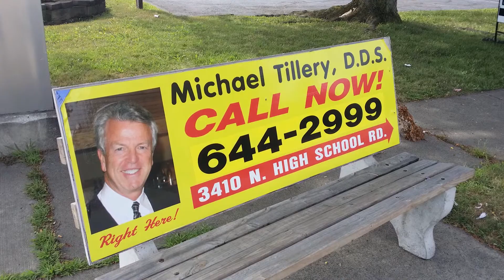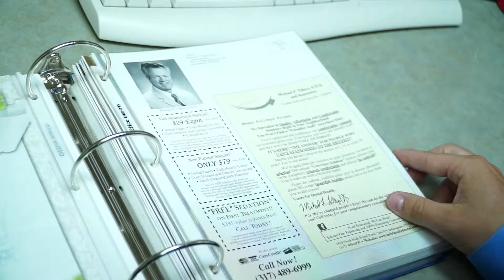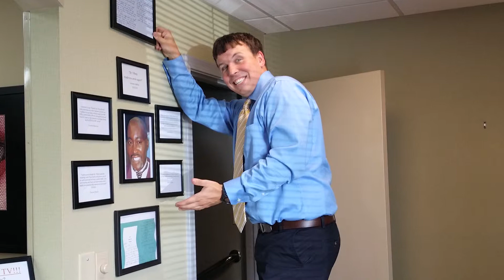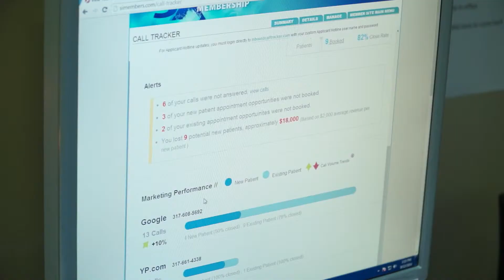Christopher Tillery's Jeep Submission Life Story - Jay Geier's Scheduling Institute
The following is my Marketing Masters Jeep Submission Life Story that I submitted to Jay Geier's Scheduling Institute in 2014. I had to submit all my stats for a year from working at Tillery Family Dental, then submitted two videos: a commercial about schedule and a life story video.

Though I did not win, I am proud of what I accomplished at Tillery Family Dental and would like to work towards opening my own Marketing Consultant company.